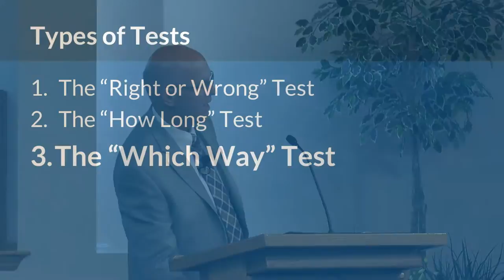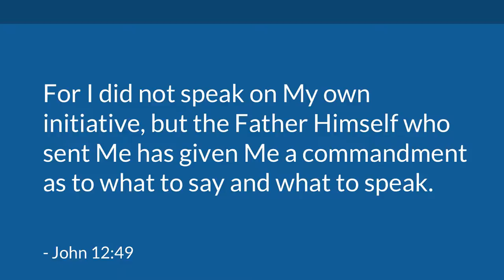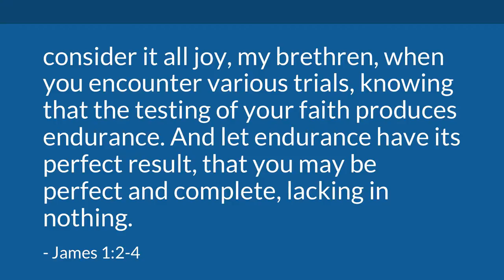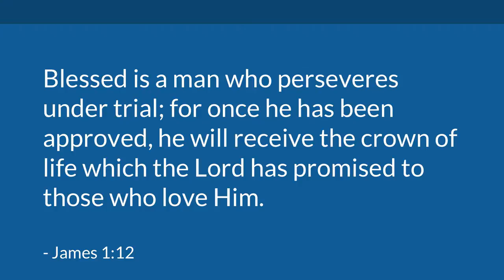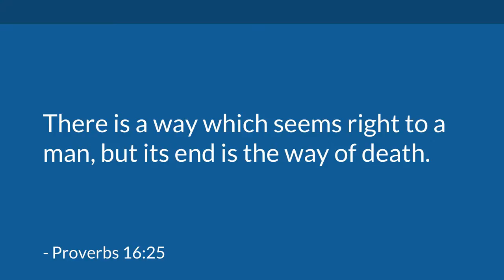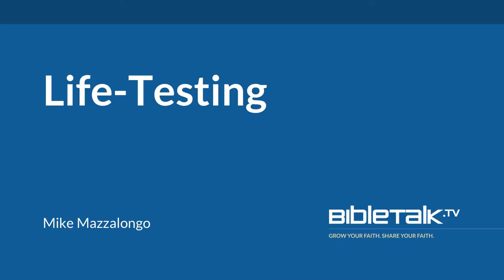Life-Testing | Mike Mazzalongo | BibleTalk.tv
The 'student-friendly' testing methods of today don't adequately prepare young people for the real life testing they will encounter after school is over. Mike discusses three such life tests.